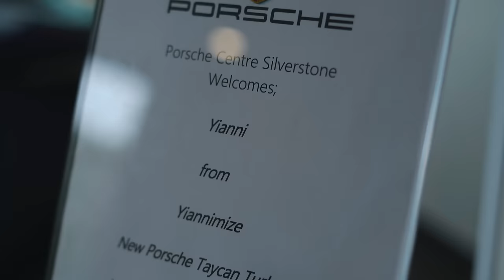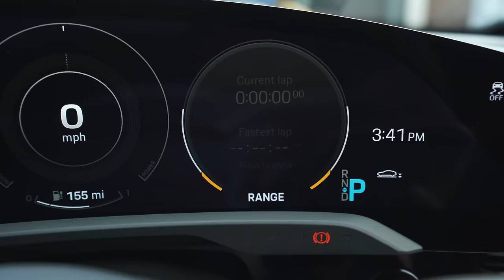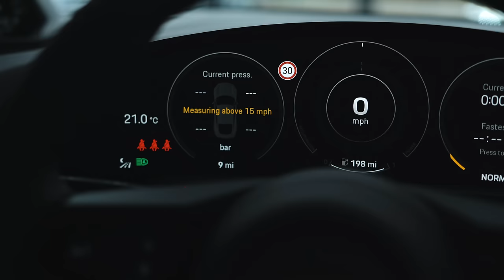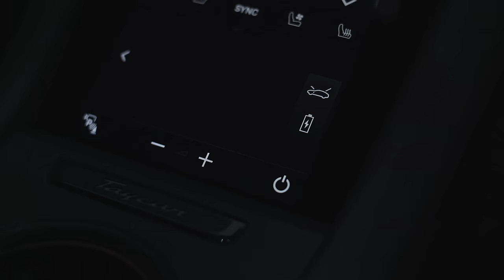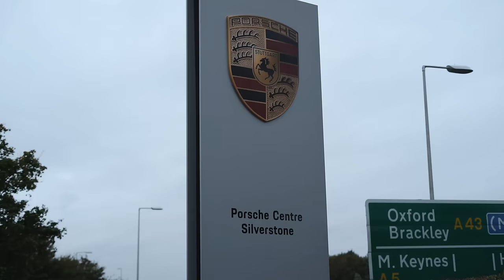I Bought a Porsche Taycan Turbo S to Crush Mat Watson on Carwow!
Before I was offered my new Urus I actually bought this Porsche Taycan Turbo S from AMT. Knowing how fast they are I took the plunge and bought my first ever electric car. Yes, that's 2 new cars in 1 week!

Mark at Porsche gives me a full rundown on the spec for the handover as I had a lot to learn about electric cars. He even offers me a fake exhaust. :)

Hopefully I manage to hang on to her long enough to race Mat on Carwow!

:: AMT AUTO UK::
IG » @amtautouk